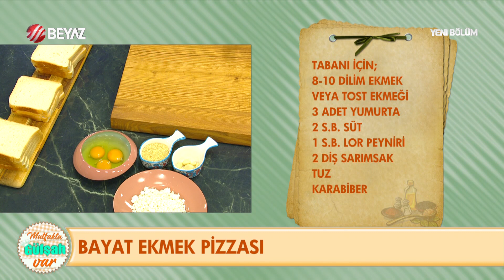Bayat Ekmek Pizzası Tarifi ve Yapılışı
► Mutfakta Gülşah Var programında bugün Gülşah Şen, Bayat Ekmek Pizzası Tarifini ve yapılışını izleyici ile paylaştı.

BAYAT EKMEK PİZZASI
MALZEMELER:

TABANI İÇİN;
8-10 Dilim ekmek veya tost ekmeyi (sert kenarları alınacak)
3 adet yumurta
2 su bardağı süt
1 su bardağı lor peyniri
2 diş sarımsak
Tuz,karabiber,kekik,kırmızı toz biber
Tepsiyi kaplamak için 1 cay bardağı susam (opsiyonel)
Pizza sosu için;
1 y.k. domates salçası
4 y.k. z.yağı
1 çay bardağı domates rendesi yoksa 1 çay bardağı kaynar su
1 tatlı kaşığı kuru fesleğen (opsiyonel)
2 adet küp şeker
Tuz

Üzeri için;

1 su bardağı Rendelenmiş kaşar peyniri
1 adet kırmızı soğan
2 adet yeşil biber
200 gr mantar
Yeşil zeytin
Siyah zeytin
Sucuk

YAPILIŞI:

İlk olarak pizza tabanı hazırlanır.Fırına girmeye elverişli tava yağlanıp susam ile kaplanır.
Yumurta süt ve diğer malzemeler karıştırılıp bayat ekmekler bu karışıma batırılarak ıslatılır ve tepsiye dizilir.2OOC önceden ısıtılmış fırında ekmekler 10-15 dakika kızartılır.Tepsi fırından alınır ve üzerine hazırlanan salça sos sürülür.Sonra en alta kaşar peyniri gelecek şekilde tüm malzemeler sosun üzerine dizilir ve 10 dak.daha pişirilir.